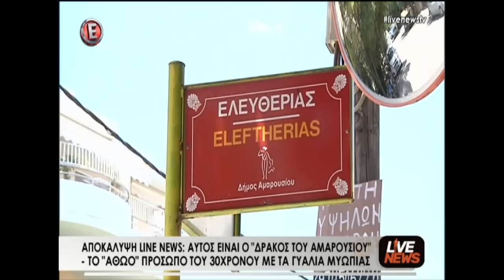Έπιασαν τον "δράκο" του Αμαρουσίου